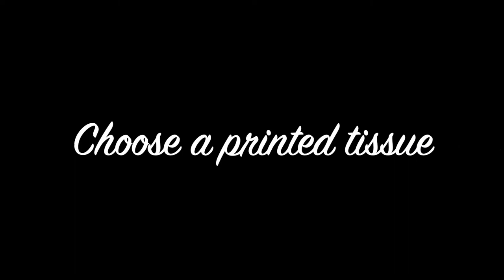DIY Decoupage Key Holder |Beginner-Friendly|Home decor| Bird House MDF key hanger | Wall decor ideas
Absolute beginner-friendly tutorial on how to decoupage on an MDF base

Check my other social handles out for regular updates

Material sourcing

White acrylic paint